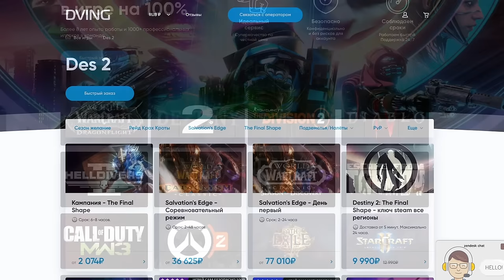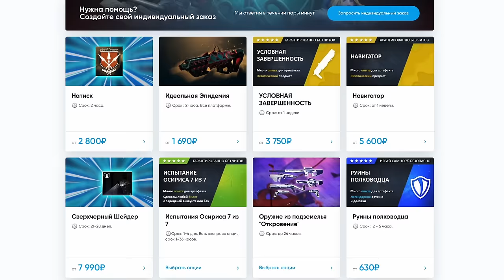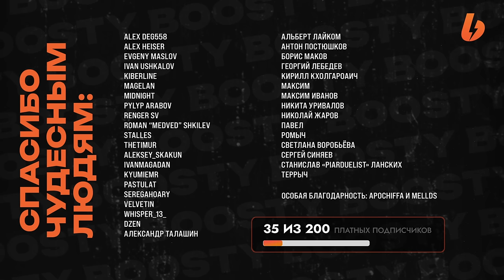Рейд "Грань спасения" - Пятый этап: Зенит - Destiny 2: Финальная Форма